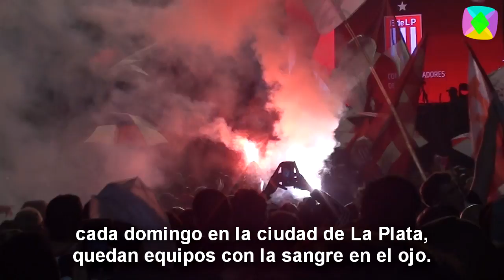Vigilia - Estadio Jorge Hirschi - Estudiantes de La Plata - El cielo nos queda muy chico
Vigilia por el Nuevo Estadio "Jorge Hirschi" del Club Estudiantes de La Plata.

Canción "El Cielo nos queda muy chico".

8 de noviembre de 2019.
La Plata, Buenos Aires, Argentina.